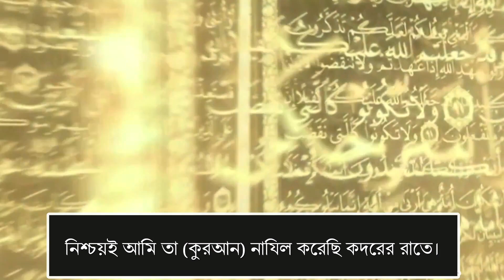Surah Qadr 97 | Nice Recitation | Mishary Alafasy | Bangla Subtitles | Quran | বাংলা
Surah Qadr | Nice Recitation | Mishary Alafasy

Quran Illustrations | কুরআন চিত্রণ । বাংলা অনুবাদ । Bangla Translated Subtitles

Bangla Translated by Bd Reminder: মানুষকে ভালোর দিকে আহবান
ইনশাল্লাহ সবকিছু বাংলা ভাষায়!

সুতরাং
জানো এবং জানাও

PLEASE NOTE:
Any of the views expressed by the speakers do not necessarily represent the views of Bd Reminder or any other projects it may have or intend to do.